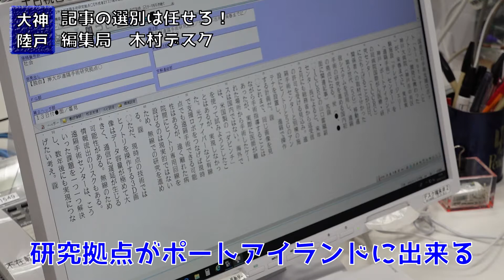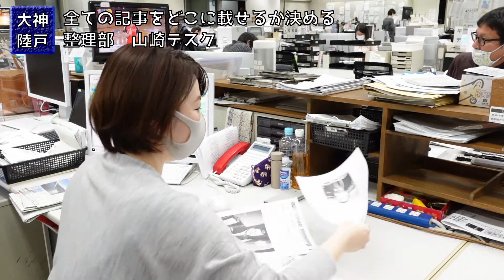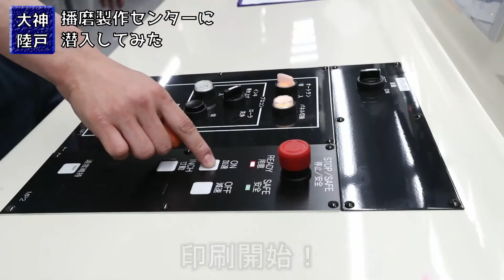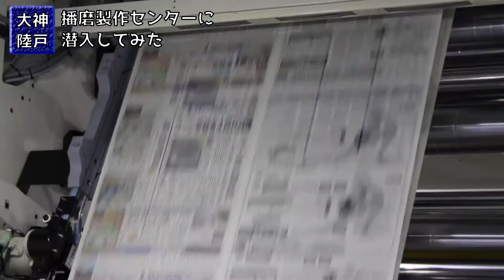神戸大陸「新聞社の１日に密着」